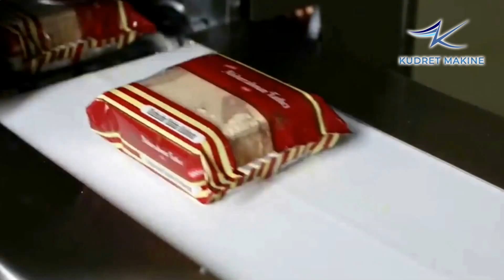Halva production line